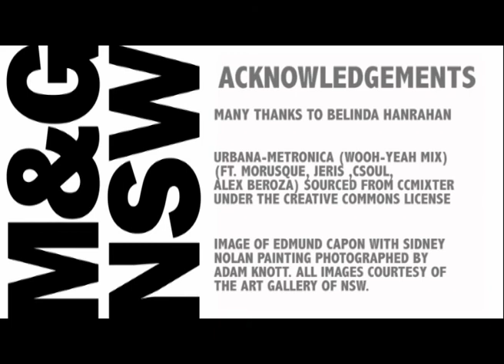2011 Imagine Awards - Edmund Capon